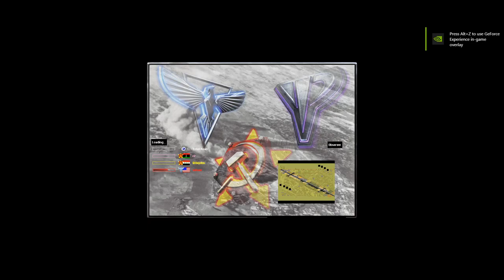DOTA Map - By r2 - Red Alert 2 & Yuri's Revenge online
Map by r2 - Download the maps:
v2.0

Yosef Anan#9239